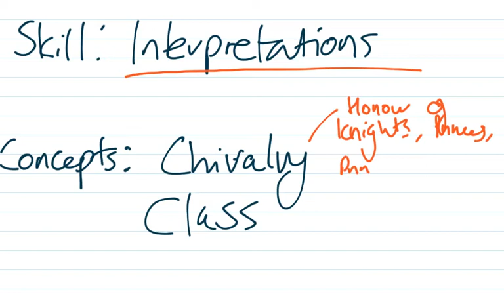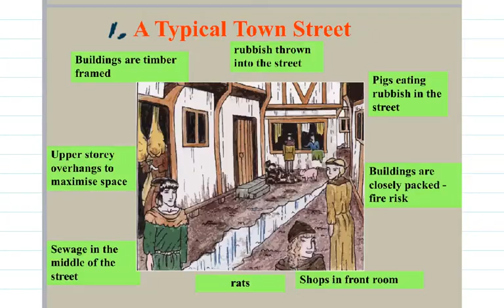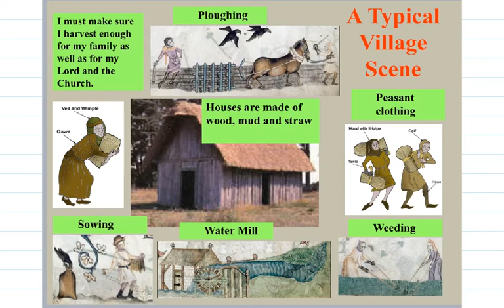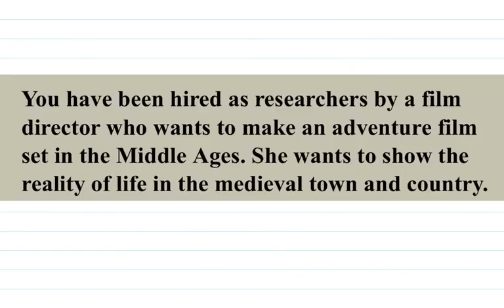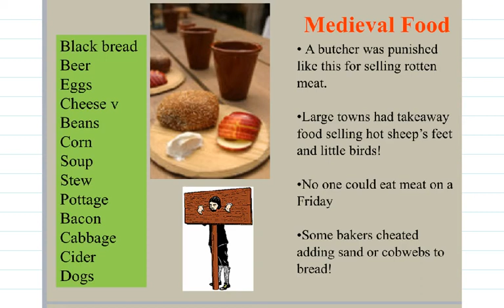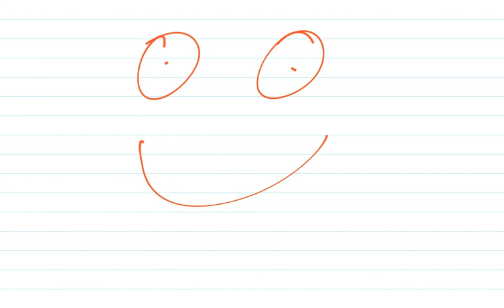Year 7, Lesson 8 - Life in the Middle Ages